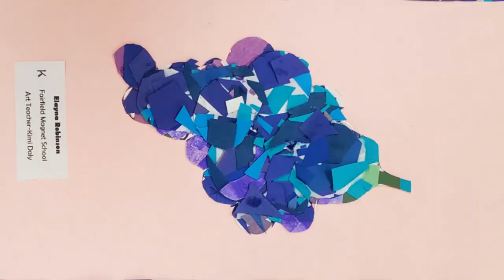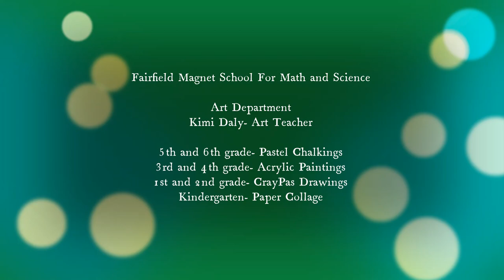DALY ART FRUIT AND VEGGIE montage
All of Mrs. Daly's art classes researched fresh fruits and veggies. After talking about our favorites, we shared recipes and discussed why these foods were healthy. We next did sketches with basic shapes of several choices. Some classes used pastel chalks to add color. Some used acrylic paint. Some used cray pas blending. Some cut tiny pieces of paper up and made collages. We all learned so much from this project. We hope you enjoy our montage of completed pieces. After this art displays at the Fairfield Arts and Agriculture Free Farm and Art Tour in June, some pieces will go on to complete at the SC State Fair Art Competition. Yeah FMSMS Artists! Keep up the great work.